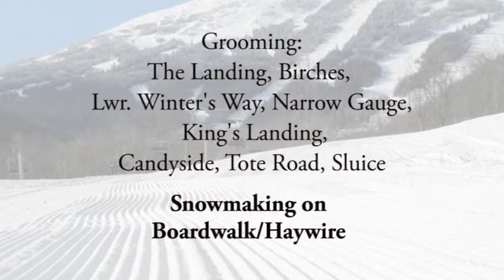December 15, 2016 - Morning Weather Report